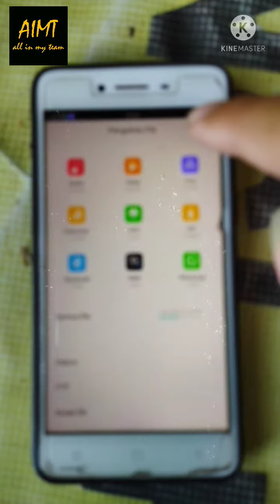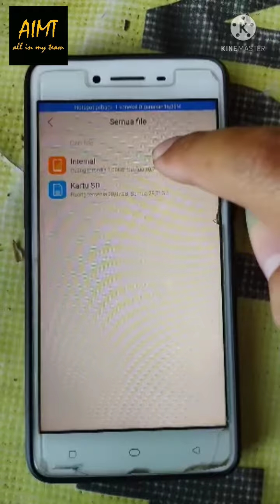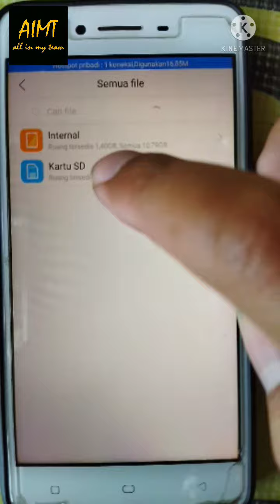TUTORIAL CARA MUDAH MENGATASI HP LEMOT RAM 2G